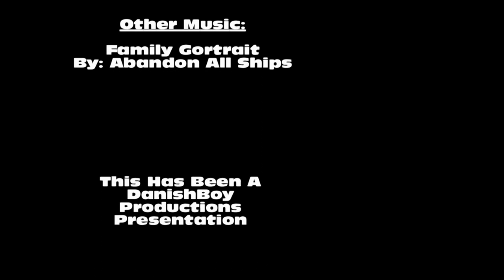The Boy Who Played With Termites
This is our third video and first short length movie!! Made this just for fun and to practice for an upcoming video xD any feedback is appreciated!